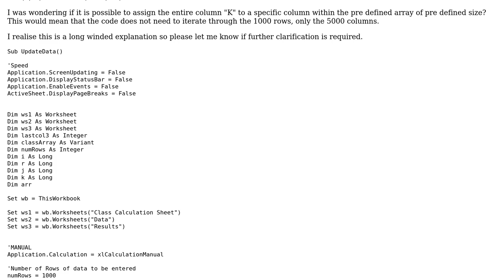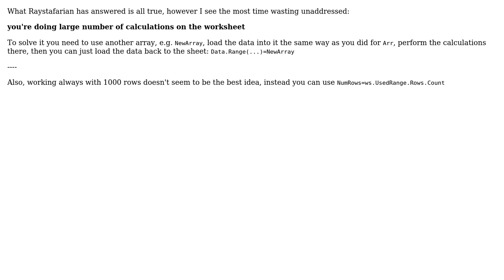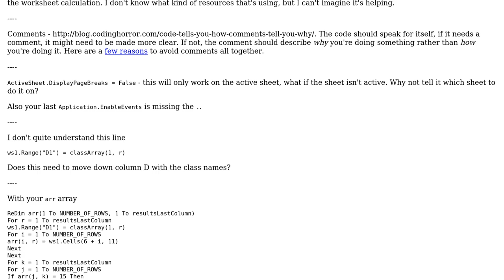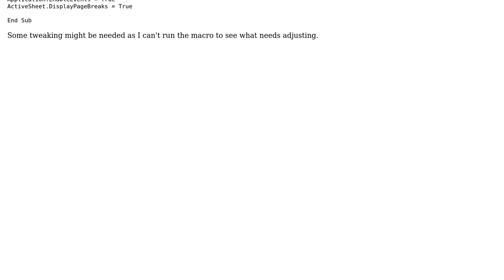Assigning entire column of data to specific column of an array in VBA (2 Solutions!!)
Assigning entire column of data to specific column of an array in VBA

With thanks & praise to God, and with thanks to the many people who have made this project possible! | Content (except music & images) licensed under CC BY-SA | Music | Images & others | With thanks to user Raystafarian user mdfst13 user Mate Juhasz user Kettle and the Stack Exchange Network Trademarks are property of their respective owners. You are responsible for your own actions.